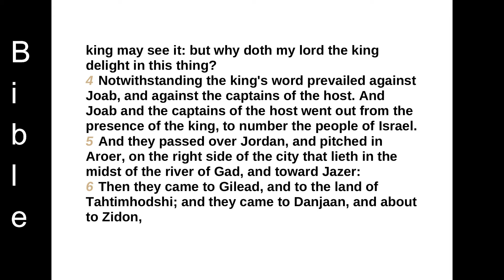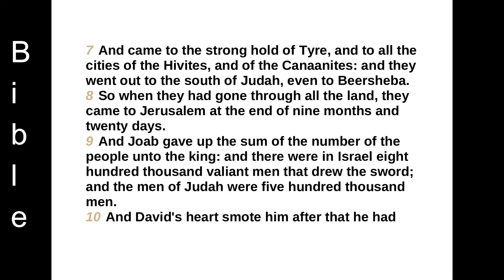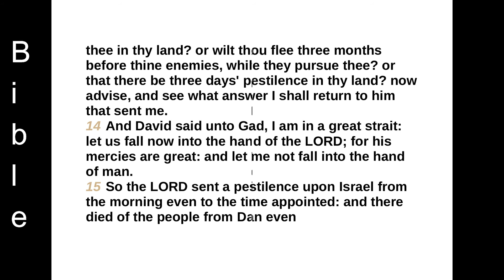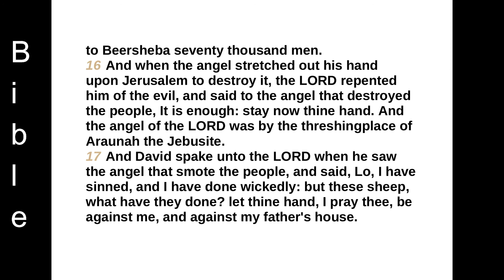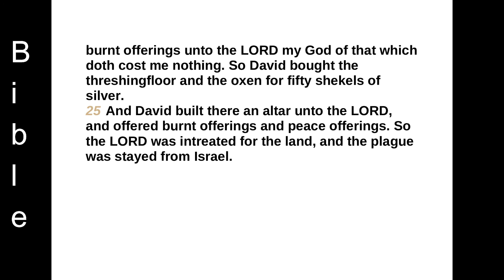2 Samuel chapter 24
CHAPTER 24
And again the anger of the LORD was kindled against Israel, and he moved David against them to say, Go, number Israel and Judah.
2 For the king said to Joab the captain of the host, which was with him, Go now through all the tribes of Israel, from Dan even to Beersheba, and number ye the people, that I may know the number of the people.
3 And Joab said unto the king, Now the LORD thy God add unto the people, how many soever they be, an hundredfold, and that the eyes of my lord the king may see it: but why doth my lord the king delight in this thing?
4 Notwithstanding the king's word prevailed against Joab, and against the captains of the host. And Joab and the captains of the host went out from the presence of the king, to number the people of Israel.
5 And they passed over Jordan, and pitched in Aroer, on the right side of the city that lieth in the midst of the river of Gad, and toward Jazer:
6 Then they came to Gilead, and to the land of Tahtimhodshi; and they came to Danjaan, and about to Zidon,
7 And came to the strong hold of Tyre, and to all the cities of the Hivites, and of the Canaanites: and they went out to the south of Judah, even to Beersheba.
8 So when they had gone through all the land, they came to Jerusalem at the end of nine months and twenty days.
9 And Joab gave up the sum of the number of the people unto the king: and there were in Israel eight hundred thousand valiant men that drew the sword; and the men of Judah were five hundred thousand men.
10 And David's heart smote him after that he had numbered the people. And David said unto the LORD, I have sinned greatly in that I have done: and now, I beseech thee, O LORD, take away the iniquity of thy servant; for I have done very foolishly.
11 For when David was up in the morning, the word of the LORD came unto the prophet Gad, David's seer, saying,
12 Go and say unto David, Thus saith the LORD, I offer thee three things; choose thee one of them, that I may do it unto thee.
13 So Gad came to David, and told him, and said unto him, Shall seven years of famine come unto thee in thy land? or wilt thou flee three months before thine enemies, while they pursue thee? or that there be three days' pestilence in thy land? now advise, and see what answer I shall return to him that sent me.
14 And David said unto Gad, I am in a great strait: let us fall now into the hand of the LORD; for his mercies are great: and let me not fall into the hand of man.
15 So the LORD sent a pestilence upon Israel from the morning even to the time appointed: and there died of the people from Dan even to Beersheba seventy thousand men.
16 And when the angel stretched out his hand upon Jerusalem to destroy it, the LORD repented him of the evil, and said to the angel that destroyed the people, It is enough: stay now thine hand. And the angel of the LORD was by the threshingplace of Araunah the Jebusite.
17 And David spake unto the LORD when he saw the angel that smote the people, and said, Lo, I have sinned, and I have done wickedly: but these sheep, what have they done? let thine hand, I pray thee, be against me, and against my father's house.
18 And Gad came that day to David, and said unto him, Go up, rear an altar unto the LORD in the threshingfloor of Araunah the Jebusite.
19 And David, according to the saying of Gad, went up as the LORD commanded.
20 And Araunah looked, and saw the king and his servants coming on toward him: and Araunah went out, and bowed himself before the king on his face upon the ground.
21 And Araunah said, Wherefore is my lord the king come to his servant? And David said, To buy the threshingfloor of thee, to build an altar unto the LORD, that the plague may be stayed from the people.
22 And Araunah said unto David, Let my lord the king take and offer up what seemeth good unto him: behold, here be oxen for burnt sacrifice, and threshing instruments and other instruments of the oxen for wood.
23 All these things did Araunah, as a king, give unto the king. And Araunah said unto the king, The LORD thy God accept thee.
24 And the king said unto Araunah, Nay; but I will surely buy it of thee at a price: neither will I offer burnt offerings unto the LORD my God of that which doth cost me nothing. So David bought the threshingfloor and the oxen for fifty shekels of silver.
25 And David built there an altar unto the LORD, and offered burnt offerings and peace offerings. So the LORD was intreated for the land, and the plague was stayed from Israel.